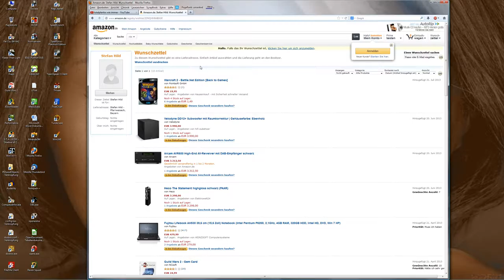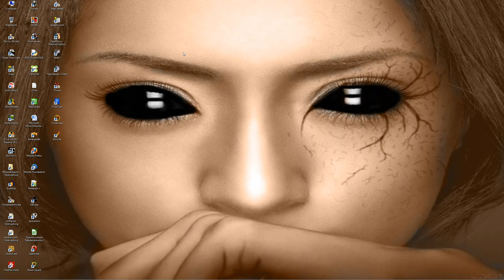Livestreams und Warcraft 2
Kurz zusammengefasst: Livestream ab sofort jeden 2. Samstag um 20:00 Uhr. Und wenn ich Warcraft 2 auf die nächste Wahlliste setzen soll, dann darf mir das jemand kaufen.